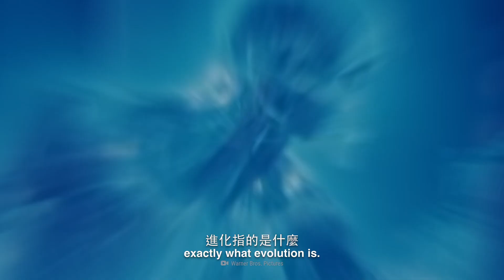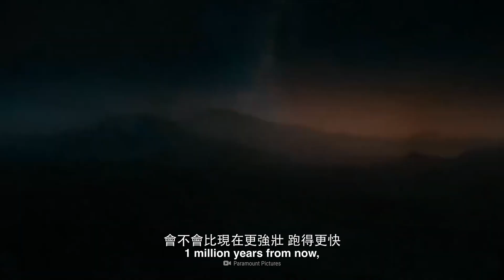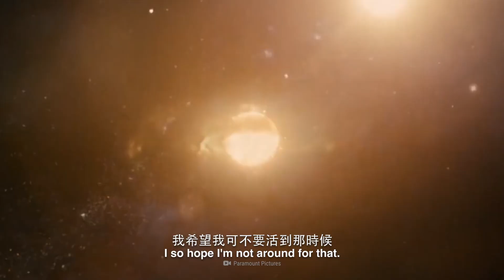如果我們的身體持續進化？| 大膽科學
一萬年後人類會變成什麼樣子？一百萬年後呢？我們看起來會像這傢伙一樣嗎？我們身體的哪個部分會進化？這樣的進化會持續多久？誰會優勝劣汰最終勝出？